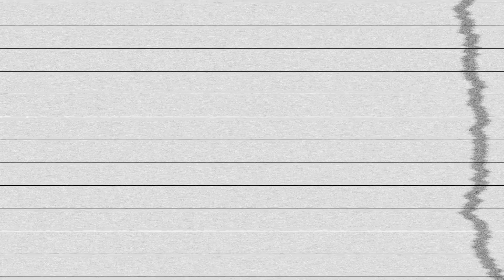Kidd Andrew "The Music Hero" ft Don Juan - Brothers(Pro. By MB13 Beatz)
Themusichero on all networks